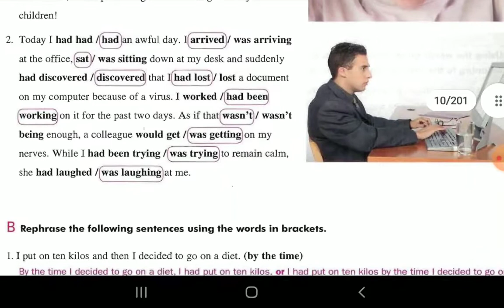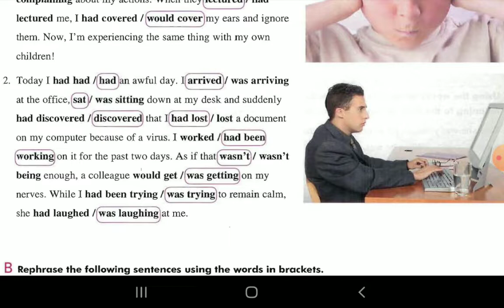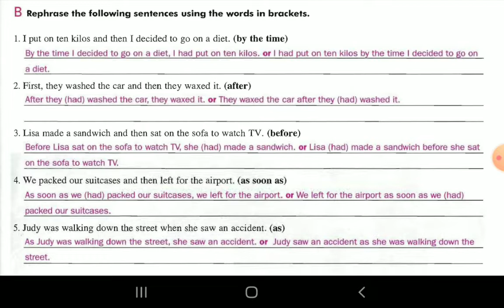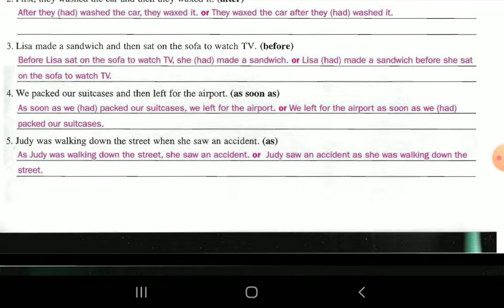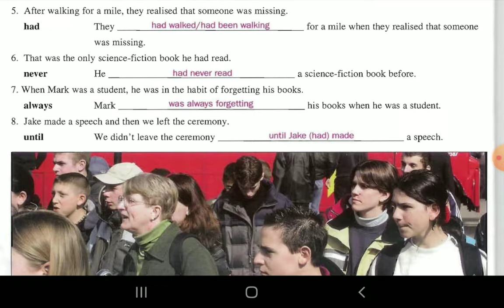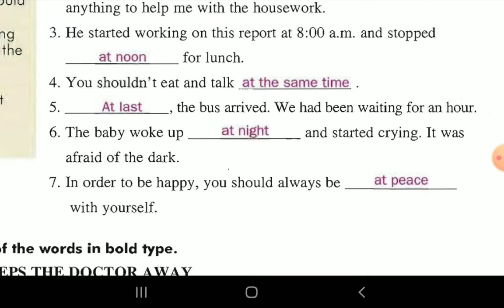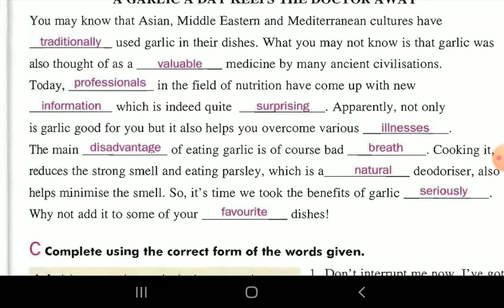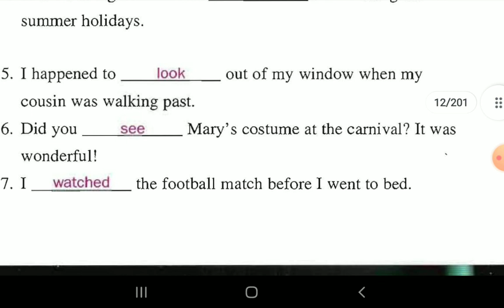10 November 2022